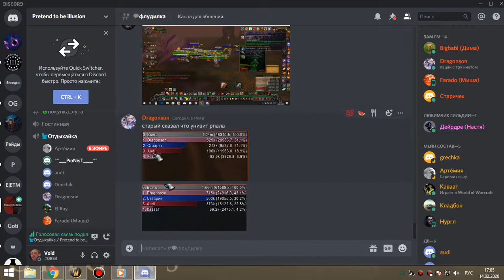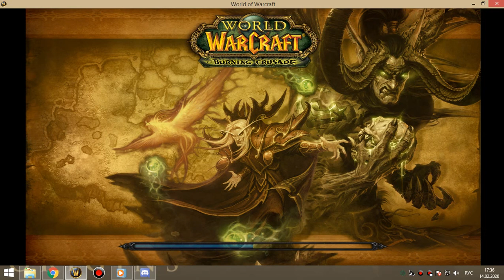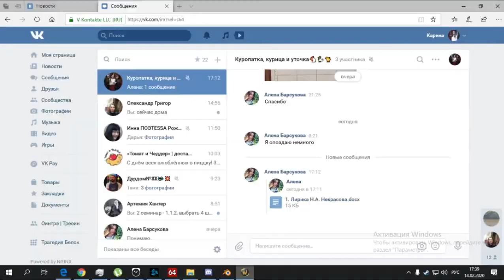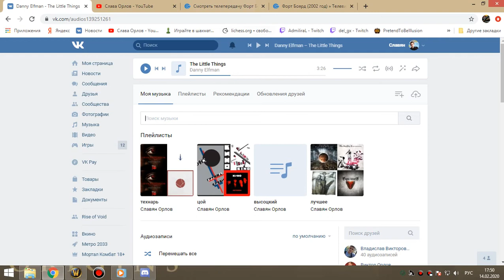1я часть цлк 25г бдк 14 02 20